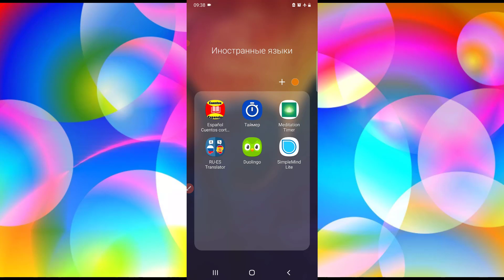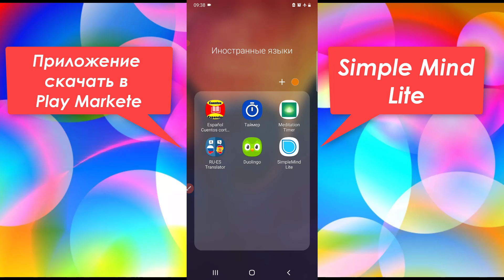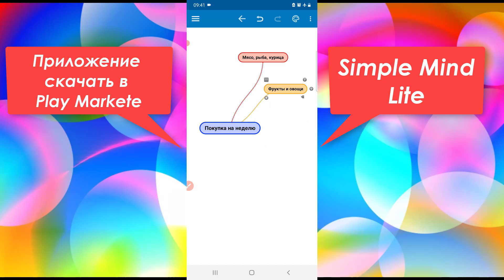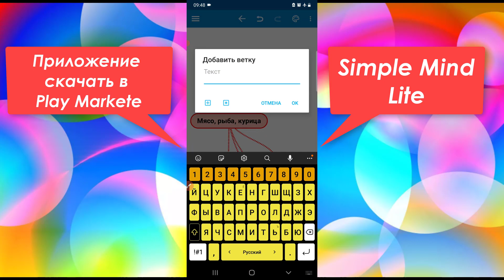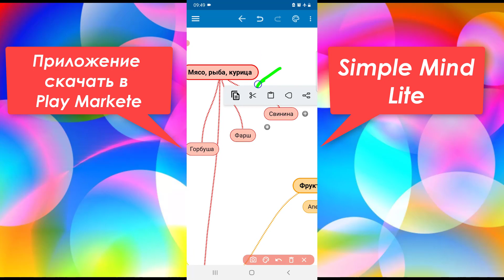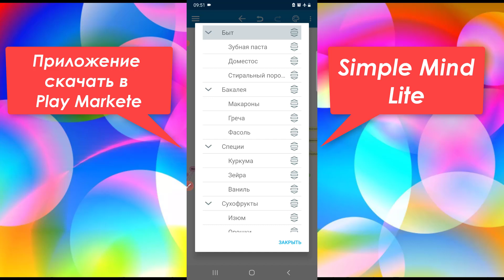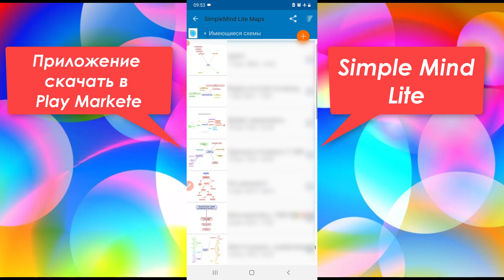Simplemind как пользоваться/приложение для андройд simplemind♻️ [Olga Pak]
Рассказываю как пользоваться приложением. Вы можете анализировать свои мысли и структурировать  их с помощью SimpleMind. Уникальная свободная планировка позволяет вам организовать свои идеи именно так, как вы этого хотите.

1️⃣ Поделитесь этим видео - Simplemind как пользоваться/приложение для андройд simplemind♻️ [Olga Pak] , если оно было вам полезно.

3️⃣ Like it, be so kind, it will be the best gratitude for me.

Ссылка на видео: (Simplemind как пользоваться/приложение для андройд simplemind♻️ [Olga Pak])

Друзья, вы так же можете заказать у меня услуги:

- иконки
- монтаж видео

Пишите, договоримся.